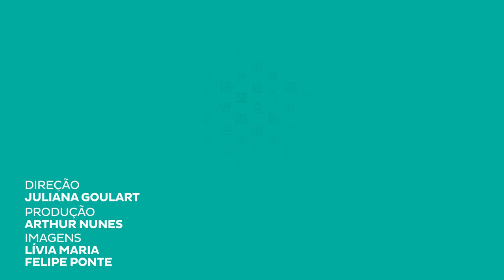O que é Afrouxamento Monetário (Quantitative Easing)?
E aí juventude? Em nossa atual situação de pandemia fez com que se gerasse um novo impulso na QE (Quantitative Easing), mas Haroldo, que diabos é Quantitative Easing? É o assunto do nosso video de hoje, acompanhe!

Cursos SolutiON
Gestão de Cursos Sucroenergéticos